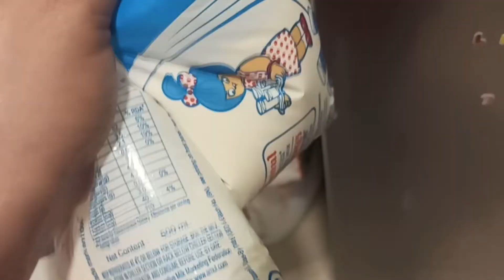Yash ko ye kya dhika.......vishal aur yash ko jana hai Thiland.....Simba ke full masti vlog..